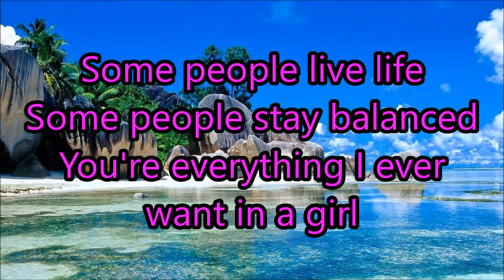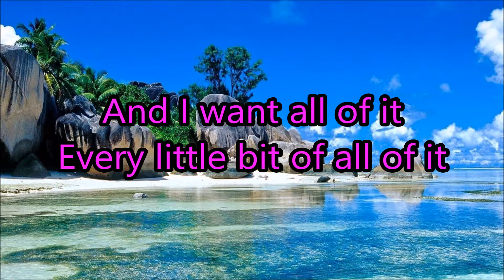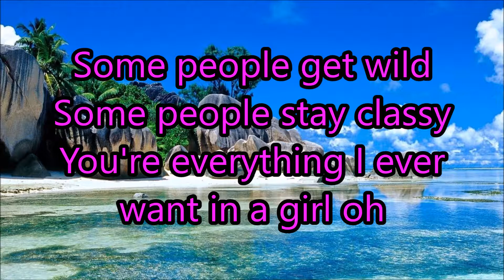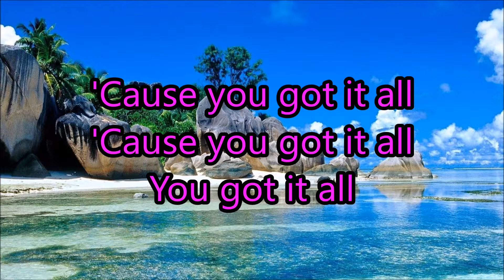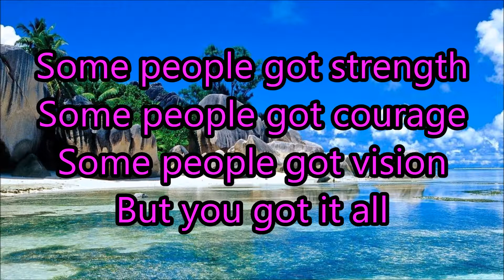You Got It All - Union J